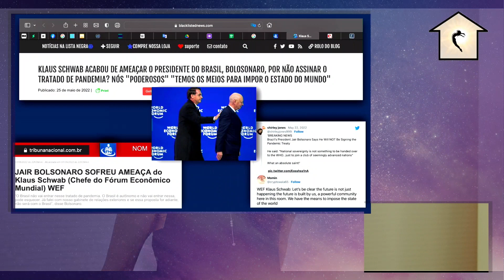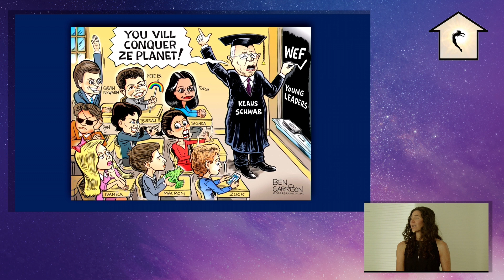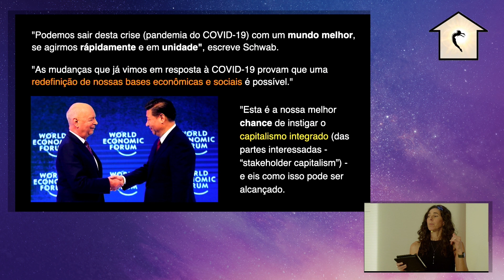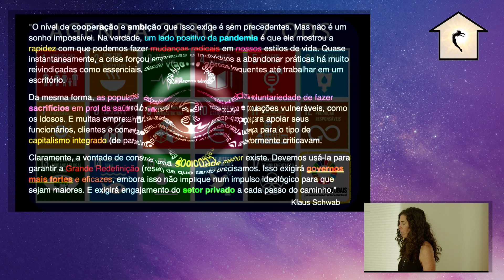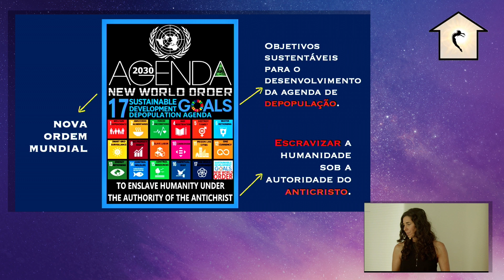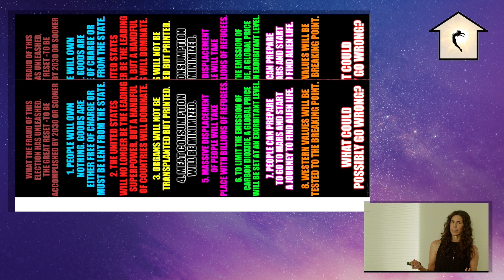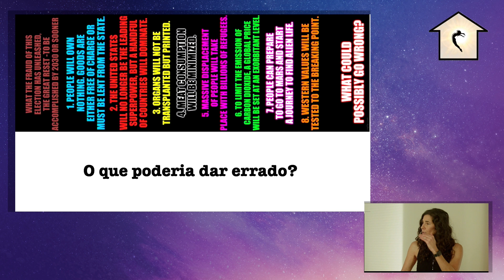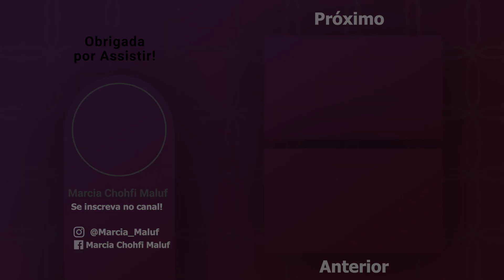Sinais do Apocalipse 4 | PARTE 4 | Sinais e Tempos da 2ª Vinda de Cristo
Sinais do Apocalipse 4 - Sinais dos Tempos na Atualidade

TEMAS:
1. Ciência e tecnologia
       Comunicação
       Transporte
2. Governo Global
       ONU & EU
       Grande Reset
       Evento 201
       COP26
       Globalismo
       COVID-19
3. Sincretismo Religioso
4. Monumentos & Portais
5. Oriente Médio
       Paz & Segurança

Oferta voluntária:
Ministério Casa da Glória | Marcia Chohfi Maluf
Banco Itaú | Ag. 4055 | C/c. 00067-5 | PIX: Cel: 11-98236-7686